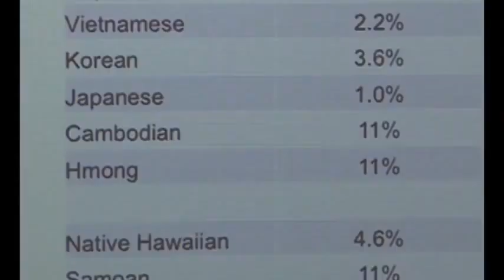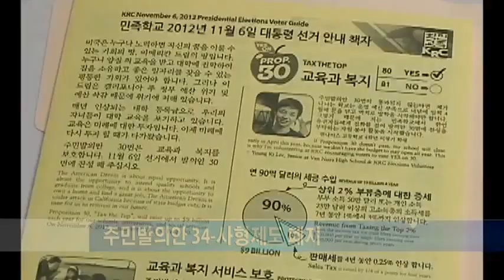2012-10-16 MBC 캘리포니아 주민발의안